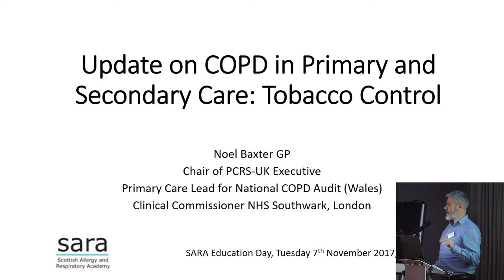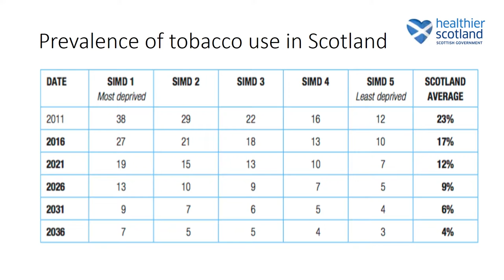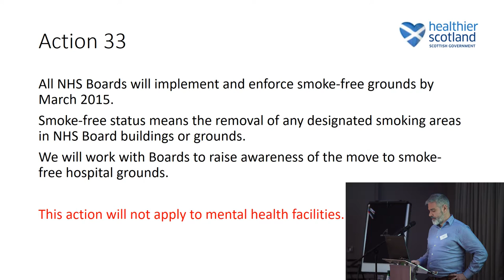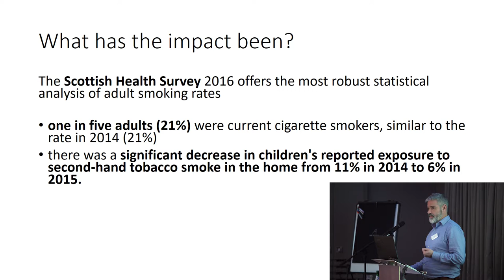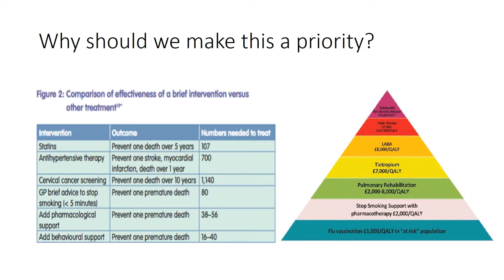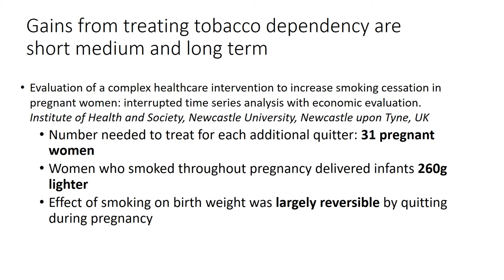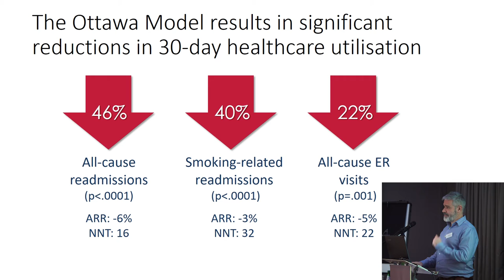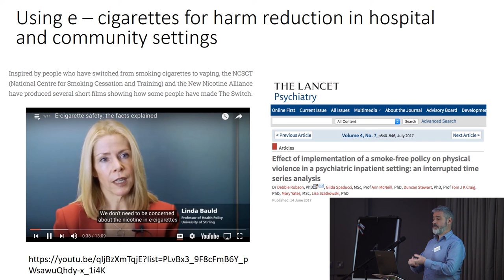Tobacco Control - Dr Noel Baxter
Dr Noel Baxter -  GP at Surrey Docks Health Centre in south east London and clinical commissioner for NHS Southwark - presents on Tobacco Control at the SARA education day 'Update on COPD in Primary and Secondary Care' (7th November 2017, Dundee).